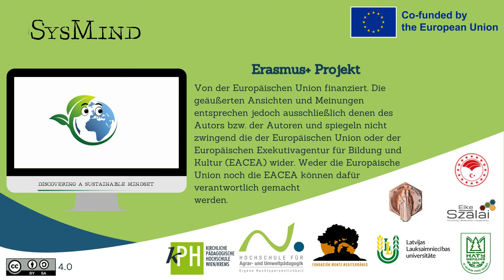Discovering a Sustainable Mindset MOOC Trailer DE | iMooX.at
Dies ist ein Video des Kurses „Discovering a Sustainable Mindset MOOC“

Dieser Kurs steht allen Interessierten offen, richtet sich im Besonderen aber an Lehrende und Ausbilder:innen in der Berufsbildung und möchte diese dabei unterstützen, Lernende bei der Entwicklung eines nachhaltigeren Mindsets konstruktiv zu begleiten sowie Lehrenden ermöglichen, Lernende zu unterstützen, die eigene Denkweise hinsichtlich Nachhaltigkeit auf Basis ihrer eigenen kulturellen, religiösen und spirituellen Sichtweise/Position/Hintergrund zu reflektieren.